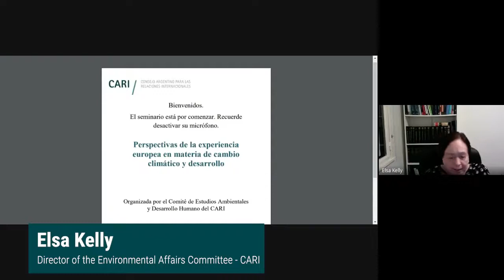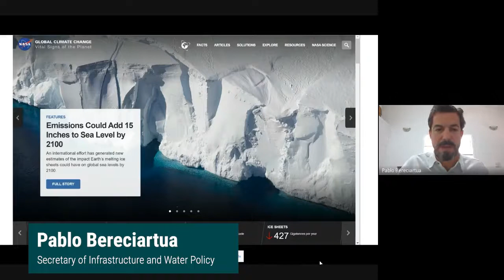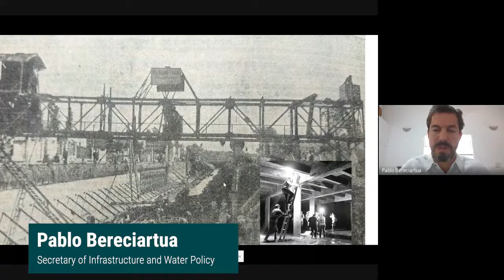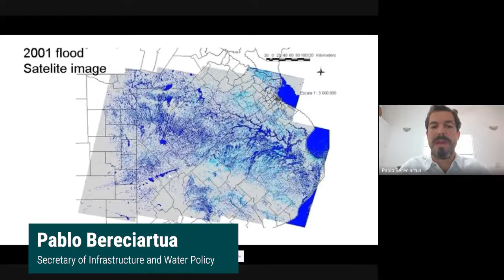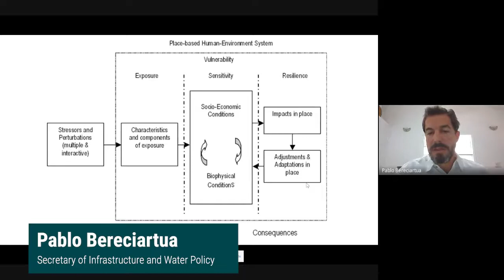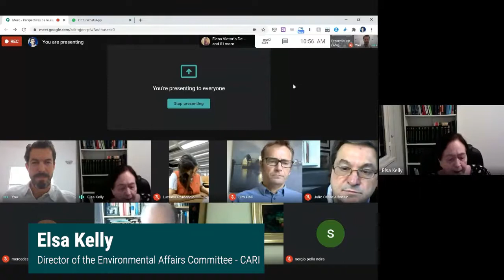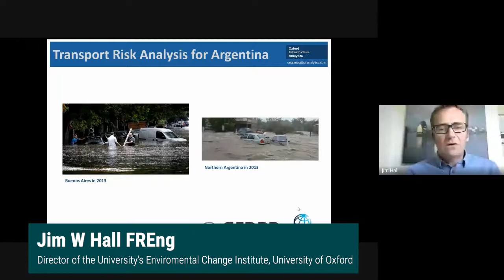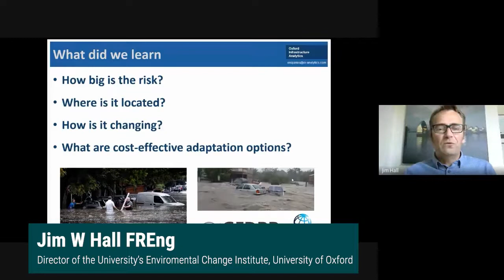Perspectivas de la Experiencia Europea en Materia de Cambio Climático y Desarrollo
Sesión Académica celebrada el 18 de Septiembre de 2020, organizada por el Comité Asuntos Ambientales y Desarrollo Humano del CARI (en inglés, sin traducción simultánea).